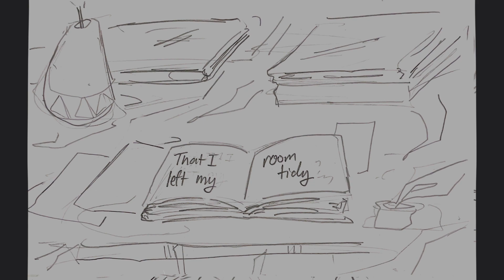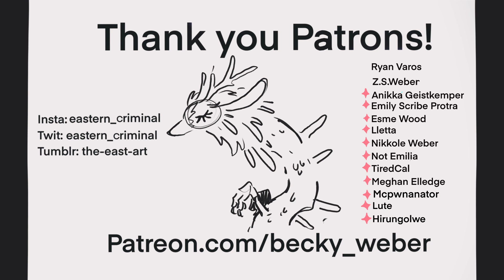Legend of Zelda - Last Words of a Shooting Star - Unfinished Animatic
Last Words of a Shooting Star - Mistki

I’ve been toiling away at this for a month or so now, and I think I have to shelf it for now if not permanently but I wanted to share what I did make.